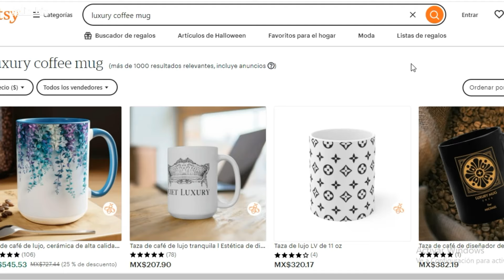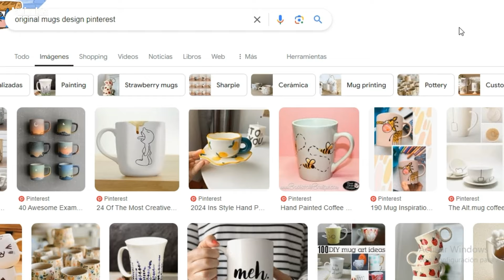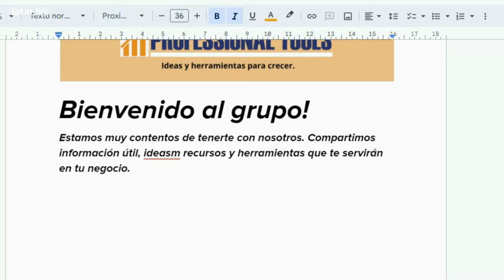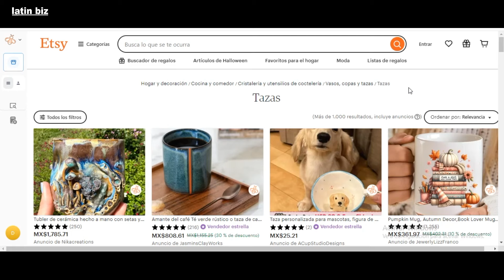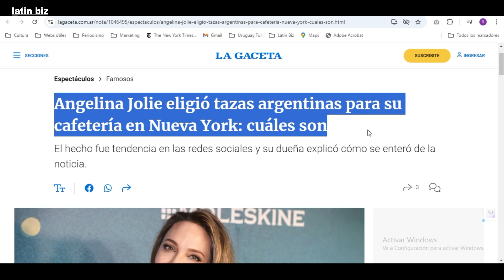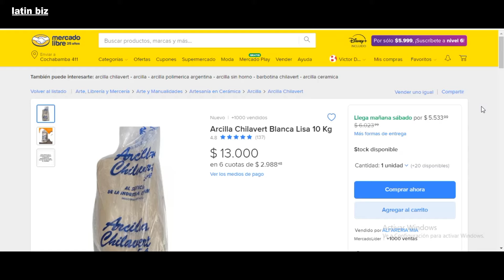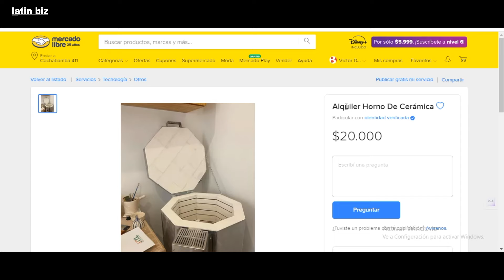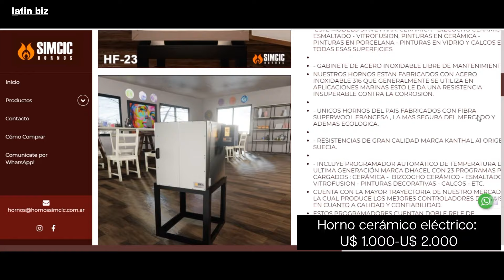✅ Fabrica RENTABLE en CASA: cómo ganar dinero en el negocio de las TAZAS CERAMICAS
✅ GANA DINERO desde CASA con un producto que tiene una rentabilidad de hasta el 5000%. Negocio de BAJA INVERSIÓN y sencillo de hacer.

😊 Son soluciones CONFIABLES al MEJOR PRECIO